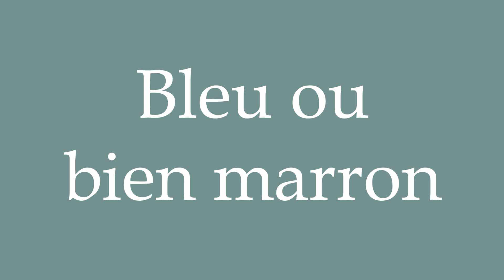How to Pronounce ''Bleu ou bien marron'' (Blue or brown) Correctly in French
Learn how to say and properly pronounce ''Bleu ou bien marron'' in French with this free pronunciation tutorial.